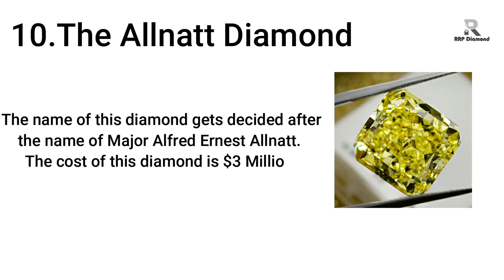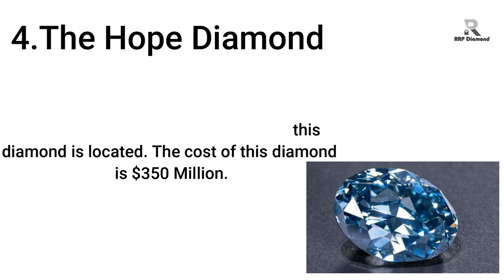Top 10 Most Expensive And Rare Diamonds In The World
1. The Allnatt Diamond
For information, the name of this diamond gets decided after the name of Major Alfred Ernest Allnatt.  The size of the diamond is 101.29 carat (20.258 g). Furthermore, it is having a cushion cut.  The Gemological Institute of America has rated the color of this Diamond as vivid yellow.  No one knows the origination place of this diamond. De Beers premier diamond mine and the place where the Allnatt Diamond was found are near to each other. The cost of this diamond is $ 3 Million

2. The Moussaieff Red Diamond
Another expensive diamond available in our list is The Moussaieff Red Diamond. This 5.11 carats (1.022 g) diamond is very beautiful and having a triangular brilliant cut. The Gemological Institute of America (GIA) has rated the color of this diamond as Fancy Red. As compared to other diamonds the size of this diamond is relatively small.
According to the gemological institute of America, this diamond is one of the largest fancy red ever rated diamonds. The cost of this diamond is $ 7 Million

3. The Heart of Eternity
This 27.64 carats (5.528 g) diamond is also a great choice for those willing to get an expensive Diamond. The logical Institute of America has rated the color of this Diamond as Fancy Vivid Blue.  Class of colored diamonds, the heart of eternity is very rare. Before getting sold to the De Beers Group, this Diamond was cut by the Steinmetz group.   Premier diamond mine of South Africa was the place where this diamond was first found. The cost of this diamond is $16 Million

4.Wittelsbach Diamond
This blue diamond is a 35.36 carats (7.11 g) diamond. This diamond is also famous for its name as Der Blaue Wittelsbacher.  Talking about the size then the diameter of this diamond is 40 mm. also, the depth of this diamond is 8.29 mm with VS 2 clarity. This diamond is so beautiful that it has also become a part of both Austrian and Bavarian crown jewels.  The color and clarity of this diamond is the same as the hope diamond. The cost of this diamond is $ 16.4 Million

5. The Steinmetz Pink
That gemological Institute of America has rated The Steinmetz Pink Diamond as vivid pink.  The size of this diamond is 59.60 carats (11.92 grams).  This is one of the largest known Diamond that provides a fancy vivid pink color. Furthermore, this Steinmetz Pink was also displayed as a part of the exhibition of Smithsonian’s “The Splendor of Diamonds”. The cost of this diamond is $ 25 Million

6.De Beers Centenary Diamond
Another most expensive Diamond included in the list is De Beers Centenary Diamond.  The gemological institute of America has classified this time and as D levels as.  Due to are a colorless feature and internal and external flawlessness this diamond is graded as the highest grade diamond having a weight of 273.85 carats (54.77 grams). In De Beer’s Premier Mine there are several diamonds mined and the De Beers Centenary Diamond is on third position. The cost of this diamond is $ 100 Million

7. The Hope Diamond
The weight of this diamond is 45.52 carats (9.10 grams).  Smithsonian Museum of Natural History in Washington DC is the place where this diamond is located. The color of this diamond is blue because of the Boron available in the crystal structure. Furthermore, this Diamond shines in red color when it comes under the ultraviolet light rays. The cost of this diamond is $350 Million

8. The Cullinan
If you want to get the roughest diamond ever then you must go for the Cullinan. The weight of this diamond is 3,106,75 carats (621.35 grams). After getting polished, the name of this Diamond was decided as Cullinan I or Star Africa. This diamond was also mined from the same premier Mine. The cost of this diamond is  $ 400 Million

9. The Sancy Diamond: (Unestimated, Priceless)
The story of this diamond belongs to the Great Moguls. Along with its size 55.23 carat (11.05 grams), the pale yellow color of this Diamond makes it more flawless.  According to statistics, it is believed that the origin of this Diamond was done in India. Among all the diamonds it is one of the best diamonds that can be connected with symmetrical facets.

10. Koh-I-Noor: (Unestimated, Priceless)
The priceless diamond whose cost cannot be estimated easily is Koh-I-Noor.  The meaning of Koh-I-Noor is “Mountain of Light”. Among all the diamonds, it is the largest known that is originated at Golconda in the Andhra Pradesh. Andhra Pradesh is a state that is located In India.  The size of this diamond is 105 carat (21.6 grams).  There were several Sikh, Mughal and Persian rulers who owned this diamond by winning the battles against each other from time to time.  The measures of this Diamond are 36.00 × 31.90 × 13.04 mm.  This diamond is owned by the British and is fixed in the British crown. This British crown is now located at HM Tower of London and now is the popular tourist attraction. The cost of this diamond is Unestimated, Priceless.